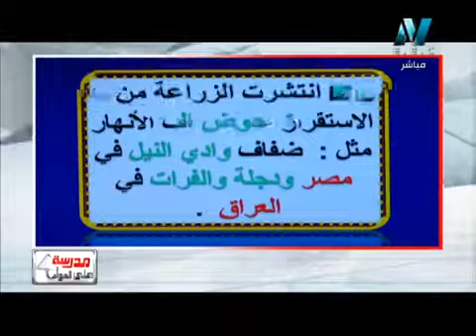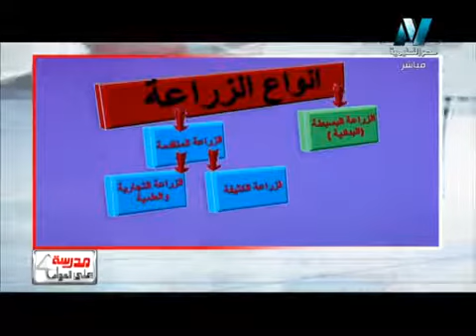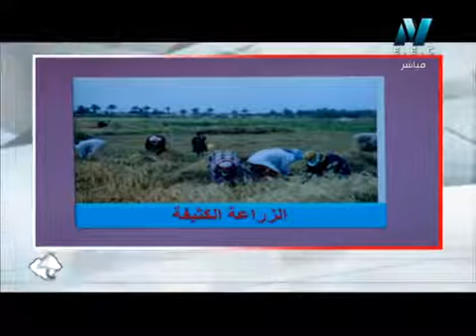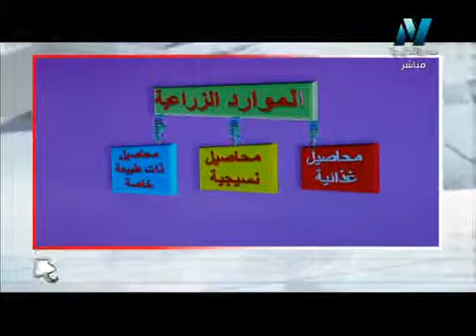17-02-2016 دراسات إجتماعية للشهادة الإعدادية حلقة 1 النشاط الزراعي في العالم أ إيلاريه عاطف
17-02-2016 دراسات إجتماعية للشهادة الإعدادية حلقة 1 النشاط الزراعي  في العالم الاستاذة إيلاريه عاطف الاستاذ محمود العمري